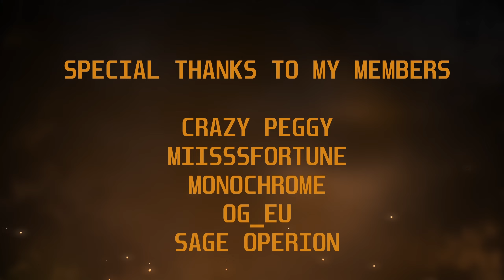STARFIELD Gameplay Part 2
Welcome to Starfield Gameplay series! In this episode, we dive deeper into the vast universe of Starfield, uncovering new planets, engaging in space battles, and upgrading our starship and gear. Join us on our space adventure!

🔔 Topics Covered:
Space exploration
Starship upgrades
Combat strategies